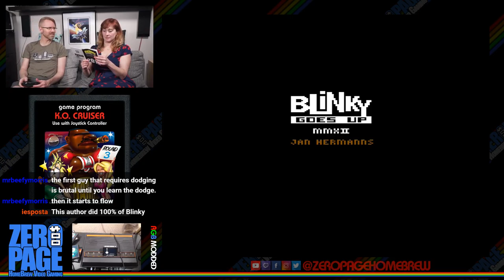Omicron, K.O. Cruiser, Blinky Goes Up: Atari 2600 Livestream!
ZeroPage Homebrew: New Games on Classic Consoles!
Twitch Livestream: 20180817
Games: Omicron, K.O. Cruiser, Blinky Goes Up

60FPS on an RGB Modded Atari 2600 through Framemeister!